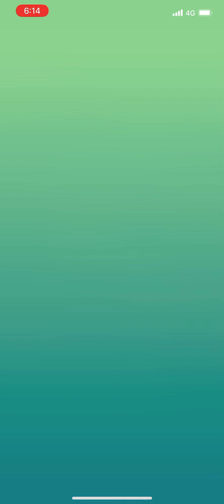Pokémon Go - Level 5 Raid - Heatran